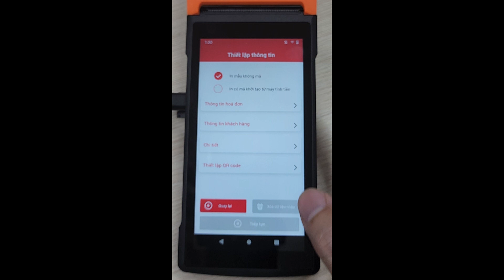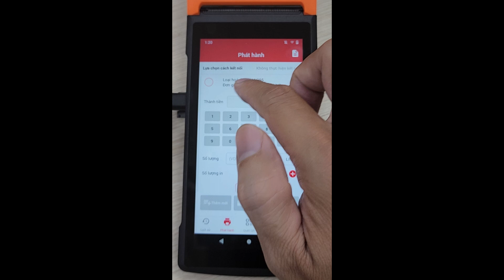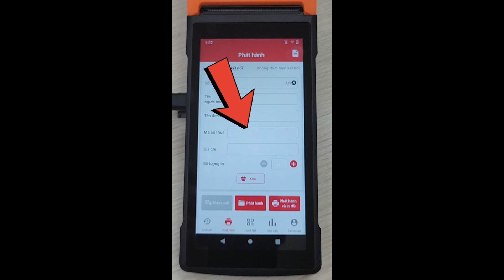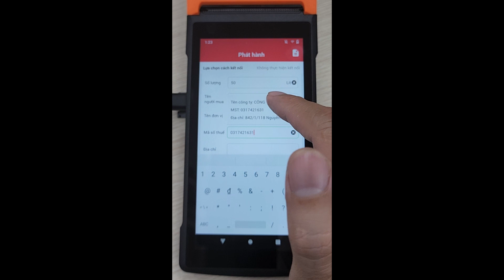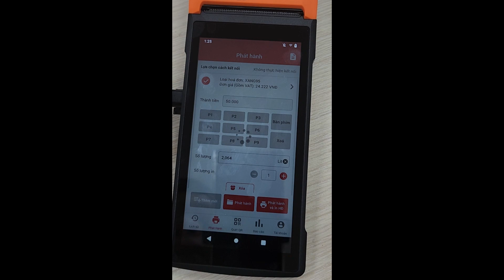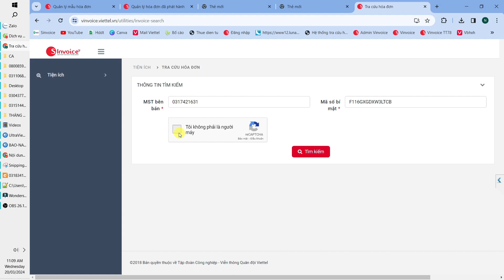Hướng dẫn xuất hóa đơn xăng dầu trên Máy POS. Sinvoice Viettel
© Bản quyền thuộc về Trực Nguyễn Official
© Copyright by Truc Nguyen Official Production ☞ Do not Reup